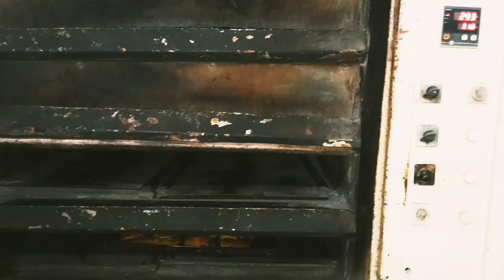Delicious raisin bread | iranian_bread | Industrial bakery |Barbari |Taftoun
Delicious raisin bread.
Raisin bread is one of the tastiest and most popular breads, which in addition to being tasty, also has many properties due to the presence of raisins.
This bread is produced in industrial bakeries.
I recommend that you definitely try eating this bread.

baking bread
bread
bread recipe
baking
bread making
bread in gas tandoor
food
street food
barbari bread
flatbread recipe
easy flatbread
bread pizza in tandoor
easy flatbread recipe
how to make flatbread
homemade flatbread
quick flatbread
best flatbread recipe
flatbread pizza
garlic flatbread
asian national bread
this baker is really amazing at his Job
grilled flatbread
flatbread recipe ideas
patir tayyorlash
patir
tandoor
tandoor bread
pure life
uzbek bread
turkish flatbread
flatbreads
make flatbread
ekmek pişirmek
ekmek tarifi
pişirme
ekmek yapimi
gida
sokak yemeği
çörək bişirmək
çörək
çörək resepti
çörəkçilik
çörək istehsali
yemək
küçə yeməyi
brood bakken
brood
brood recept
bakken
brood maken
voedsel
straatvoedsel
la cuisson du pain
pain
recette de pain
pâtisserie
aliments
l'alimentation de rue
brot backen
brot
Brot rezept
backen
brot machen
lebensmittel
non pishirish
non
non retsepti
pishirish
non tayyorlash
ovqat
food
fast food
best ever food review show
asian food
street food
food tour
korean food
food vlog
food videos
big food
korean street food
best food
village food cooking
korean home made food
big food
south east asian food
food video
japan food
how to make bread
baking asian bread
baking traditional asian bread
baking asian barbari bread
food mood
cooking breadfruit
cooking beead
traditional bread
asia
baking barbari bread
bread barbari
asian bread
asian baker
baked
iranian food
flour
dough
bread dough
baking bread
baking local bread
baking traditional bread
baking asian bread
baking village bread
cooking asia barbari bread
cooking delicious village bread
baking bread with the machine
asian barbari breas
asian lavash bread
learning how to cook asian bread
learning to cook traditional asian bread
خبز الخبز
رغیف الخبز الخبز
صنع الخبز
شارع الطعام

نان
نانوایی
آرد
خمیر
خمیر نان
پختن نان
پختن نان محلی
پختن نان سنتی
پختن نان ایرانی
نان ایرانی
دستور پخت نان
پخت نان بربری در ایران
پخت نان سنتی در ایران
پخت نان اتوماتیک
پخت نان با دستگاه
نان بربری ایرانی
نان لواش ایرانی
آموزش پخت نان ایرانی

delicious, bread، bakery، streetfood، cooking,

yufka
Loaf
baking
sangak
Baguette
Adobe bread
Bran bread
bakingbread